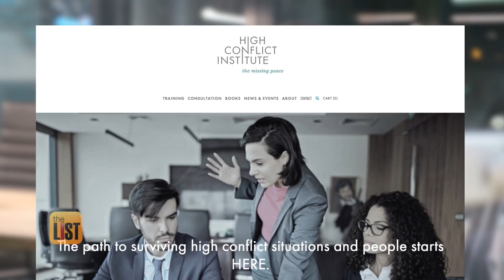4 Effective Ways to Manage High-Conflict People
If you've ever dealt with high-conflict people – ya know, those people who just seem to argue for the sake of it – you're not alone . To learn what to do, we turned to author and co-founder of the High Conflict Institute, Bill Eddy, who has four ways to help manage those high-conflict relationships.